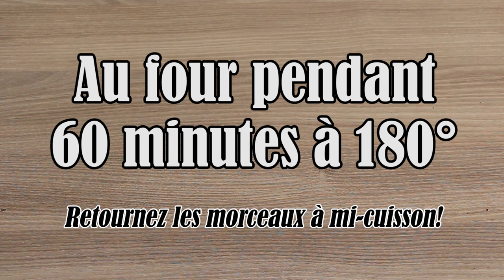LGDK : Pilons de poulet (Miel et Gingembre)